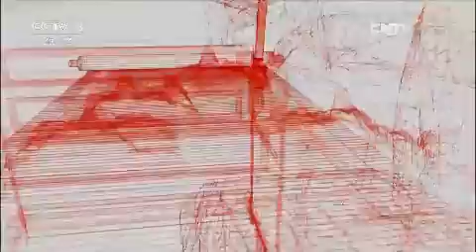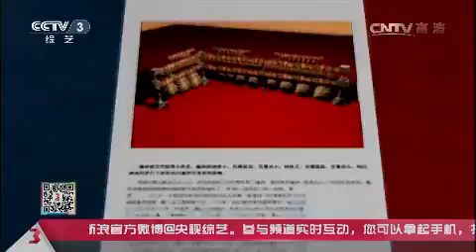20150505 文化大百科 编钟